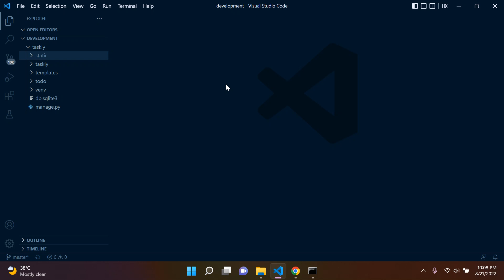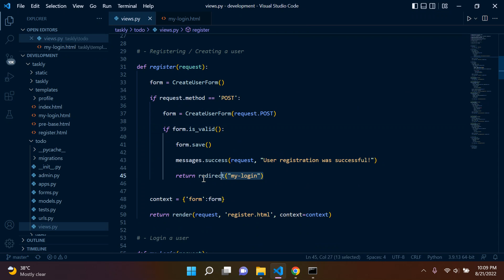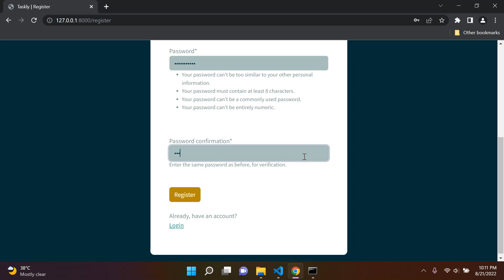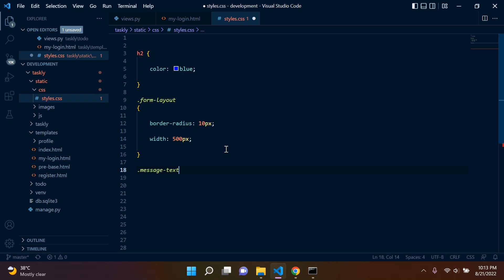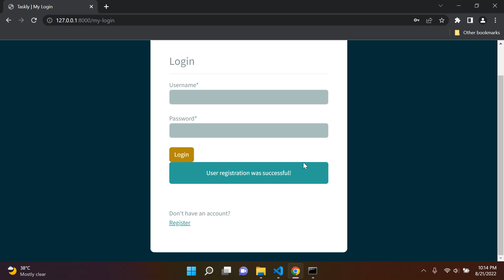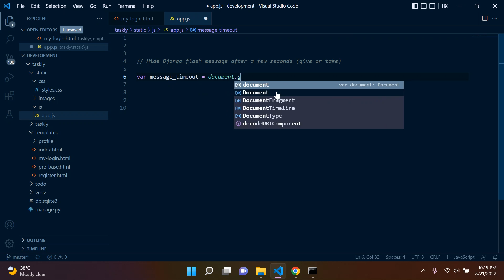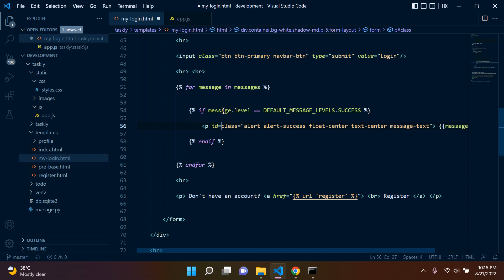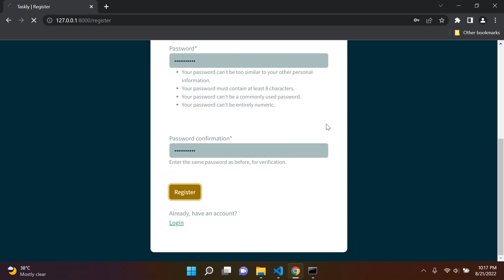User notifications | [UPDATE] | Django 4.0 | Django fundamentals - Part 25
User notifications (Update)